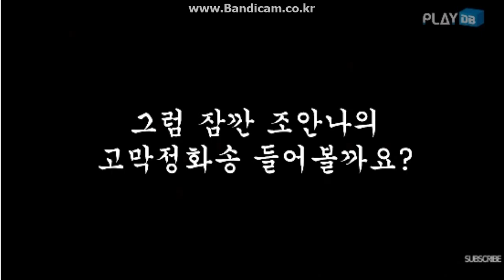스위니토드 이지수 조안나 넘버